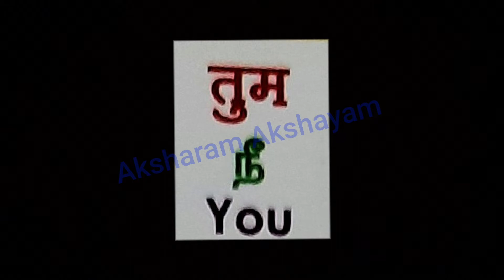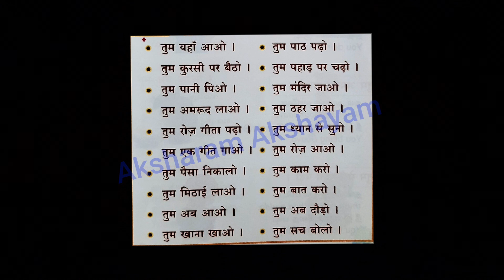VANI VIKAS /LEVEL-2 /SPOKEN HINDI /तुम நீ You/@aksharamakshayam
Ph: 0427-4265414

Shabani Palace, 193,
Second Agraharam.
Salem - 636001

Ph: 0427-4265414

A glance about Vani Vikas

Answers for the Frequently Asked Questions. Application forms for Vani Vikas Exams will be issued only to the members of Shabari Siksha Sansthan. Annual membership fee Rs. 100/

Why Vani Vikas exams are conducted ?
The name Vani Vikas itself explains us clearly that, Vani Vikas is to motivate the non Hindi speakers to speak in Hindi,

 Who conduct the Vani Vikas exams ?
 The Vani Vikas exams are conducted by SHABARI SHIKSHA SANSTHAN

Is Vani Vikas, written exam or oral exam (Vivavoce) ?
Vani Vikas exams motivate the students to speak Hindi, this is not a written exam.

What is the minimum age limit for Vani Vikas exam?
One who has completed 8 years shall appear for the exam.

Those who are participating in the Vani Vikas first level must attach the Xerox copy of the birth certificate.

What is the basic educational qualification for Vani Vikas exam?

There is no basic educational qualification for Vani Vikas exam, self-interest is enough. 0

During which months that Vani Vikas exams are conducted ?
Vani Vikas exams are conducted in January, April, July and October.

How many levels are there in Vani Vikas exam?
The Vani Vikas exam consists of EIGHT levels.

Is there any separate text book for Vani Vikas exam?
Yes, Vani Vikas exam consist of seperate text books for all the EIGHT levels

Is it must to take part in Vani Vikas exam level by level?

Yes, you are suppose to do this exam level by level only. You can't do more than one level at the same time, in the same way you can't able to apply directly to second level or any other level Those who apply for second level to eighth level must enter the 10 digit register number (passed previous exam number) in the exam application form.

Can we know about the exam centres for Vani Vikas ?
If you have 30 students to appear for the exam you will have your own centre. If the students number (count) is between 15 to 29 you have to pay rupees 500 as exam centre charge. In your centre few more students from outside may join with you without any prior information from us. The PAID exam centre charge will never be returned.

Does the Vani Vikas exam have the mark list and certificate ?
Within 30 days after the exam you will receive the mark list and Certificate Results will be published in

Who will conduct the Vani Vikas exam?
Experienced and efficient teachers will conduct the Vani Vikas exam.

Is there any sample questionnaire for Vani Vikas exam?
Model question papers are at the end of the Vani Vikas text book.

Is Vani Vikas worth for students ?
By improving Hindi s going to be definitely  useful for the students and for their future carrier.

Is there any postal charges ?
If the students count is less than 6 then you'll have to pay rupees ₹50.00 as postal charge.

How to pay the examination fee ?
Vani Vikas fee can be PAID as follows:

1. One who sends money order must attach the MO receipt along with their requirement in a letter format.

2. Kindly send DD infavour of SHABARI SIKSHA SANSTHAN along with your requirment in a letter format.

3. One v he who is remitting CASH in our
 bank A/c. must attach Original Cash Receipt along with your requirment in a letter format.

4. If you are making FUND TRANSFER for exam fee kindly attach the e-receipt and fill our excel sheet and mail to .

धन्यवाद !